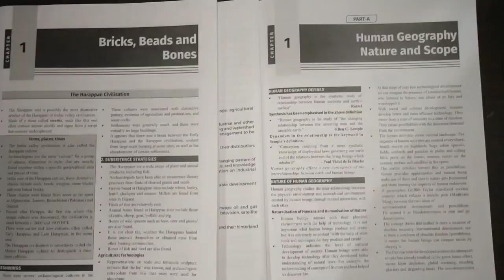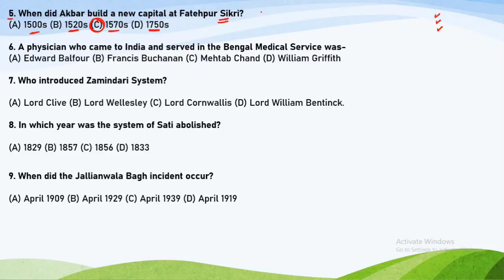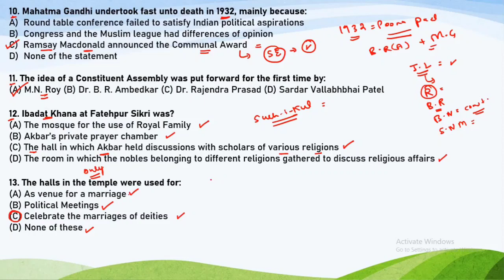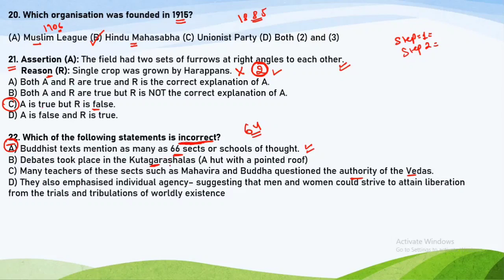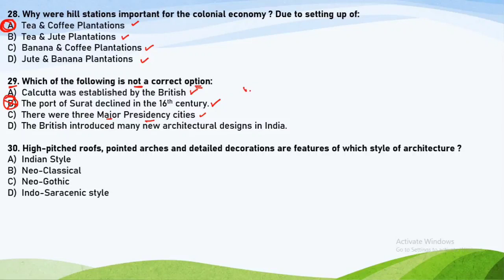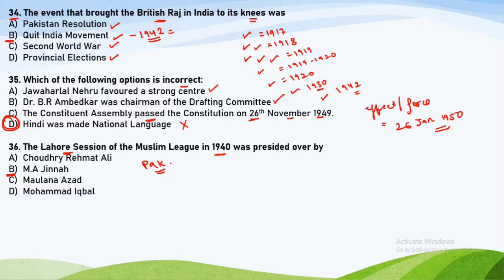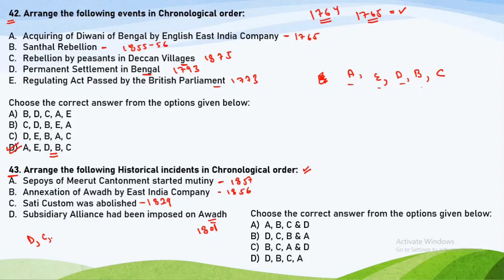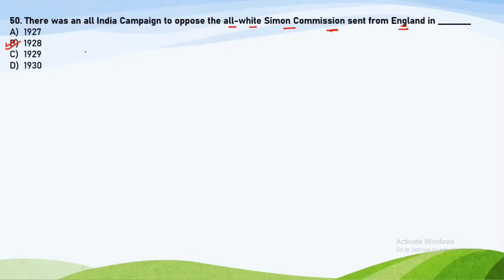Top MCQs for CUET 2023 | History Domain | CUET PYQs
In this video I will Discuss Some Top & very Important MCQs from History Domain for CUET 2023. This video is very important for all CUET aspirants. I have discussed Top 50 MCQs including PYQs. So Solve all Questions & Mention your score in Comments.

Best Books For CUET 👇

1-cuet guide for pcb combo:-

2- cuet guide for pcm combo:-

3- cuet books for Humanities book

4- cuet general test & english combo set

5-cuet books for commerce stream

God bless you & Jai Hind !! 😊